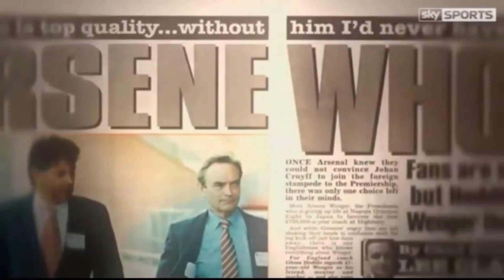Ep 125 | Schooled by the Champs - Arsenal vs City Review + Villa Preview | Vada London Tamil Podcast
Collective failures, blame games, getting things back on track and more in this Episode 125 of Vada London Arsenal Podcast - Man City Game Review + Villa Game Preview

Speakers - Arun and Vijay

Let us know your thoughts on the game and the points discussed in the comments section below!